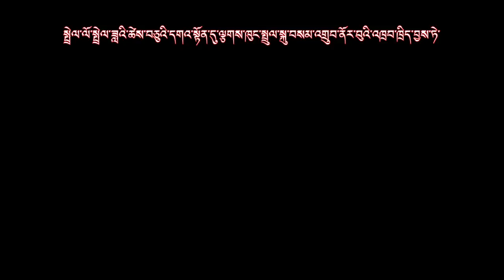草原上的诛业金刚舞 | 满愿岭演出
༄།།  བྱིན་རླབས་འགྲན་བྲལ་གླིང་བྲོ་བདེ་ཆེན་རོལ་མོའི་ཟེར་སྡེར་བཟོ་བསྐྲུན་ལེགས་པར་གྲུབ་བྱུང་བ་བསུ་བར་ཞུ།

     ༧ཁྲག་འཐུང་བདུད་འཇོམས་གླིང་པའི་གདུང་རབས་ལྔ་པ་མཆོག་སྤྲུལ་དམ་པ་བསམ་འགྲུབ་ནོར་བུ་ལགས་ཀྱིས་བྱིན་ཆེན་གླིང་བྲོ་བདེ་ཆེན་རྡོ་རྗེ་རོལ་མོ་ཉམས་ལེན་དང་བརྒྱུད་སྤེལ་བྱེད་པ་ཆེས་གཙིགས་སུ་བཟུང་སྟེ། རྒྱ་ཆེ་བའི་ལས་དབང་ཅན་གྱི་ཆོས་ལྡན་སེར་སྐྱ་གྲངས་མང་གིས་རྨད་བྱུང་གླིང་བྲོ་འདི་དང་བཟང་འབྲེལ་ཡོང་ཆེད། ཁོང་ཉིད་སྐུ་དངོས་ཀྱིས་སྤྱི་ཁྱབ་འཁྲབ་ཁྲིད་ཀྱི་འགན་བཞེས་ནས། བརྙན་ལེན་རུ་ཁག་དང་ཞོ་རོག་སྡེ་འབངས་གི་གསར་རུ་གསར་མོ་བཞི་བཅུ་ལྷག་སྐུལ་འདེད་བྱས་དེ། གློག་བརྙན་དང་སློབ་ཚན་བརྙན་འཕྲིན་ནང་དོན་འཁྲབ་སྟོན་དང་བཟོ་བསྐྲུན་གནང་།
     གླིང་བྲོ་བདེ་ཆེན་རོལ་མོའི་ཟེར་སྡེར་འདི་སྤྱི་ཚུལ་སྤུས་ལེགས་ཚད་ལྡན་ཡིན་པར་མ་ཟད། ནང་དོན་དུ་དམ་པ་གོང་མའི་མཛད་པ་བཞིན་བྱིན་ཅན་རྡོ་རྗེའི་གར་ཚིག་ལ་སྙན་འགྱུར་ཚངས་དབྱངས་ལྟ་བུ་སྦྱར་དེ། ལུས་དང་རྐང་ལག་གི་སྟངས་སྟབས་སོགས་མངོན་གསལ་དོད་ལ། དེ་བཞིན་ཡིད་ཀྱི་འཁྱེར་ཕྱོགས་དང་ཉམས་སྣང་འཇོག་ལུགས་བཅས་ཞིབ་ཞིང་ཚད་དང་ལྡན་པར་མཚོན་ནོ།།
     དེ་ཡང་འཇམ་མགོན་མི་ཕམ་རིན་པོ་ཆེའི་གླིང་བྲོའི་ཕན་ཡོན་གསུང་བ་བཞིན། གླིང་བྲོ་འདི་དང་འབྲེལ་བ་དག   སེང་ཆེན་རྗེ་དང་དགྲ་བླའི་སྤྲིན་དཔུང་དང་།   བདེ་ཆེན་དྭངས་སྨན་ཌཱ་ཀིའི་ཚོགས་རྣམས་ཀྱིས།  འདི་དང་འབྲེལ་བའི་གང་ཟག་རྣམས་གནས་སྐབས་བདེ་ཞིང་སྐྱིད།  ཡུན་དུ་ལེགས་ཚོགས་གོང་ནས་གོང་དུ་འཕེལ།  ད་དུང་ཆོས་སྲིད་རྟེན་འབྲེལ་བཟང་པོའི་སྒོ་འཕར་དབྱེ། བཀྲ་ཤིས་དོན་གྲུབ་ཕྱོགས་ལས་རྣམ་པར་རྒྱལ་གྱུར་ཅིག

བློ་འདྲི་ཡུལ།  སྤྲུལ་ཨུ་པོ།

མཆོག་སྤྲུལ་བསམ་འགྲུབ་ནོར་བུས་སྤྱི་ཁྱབ་འཁྲབ་ཁྲིད་དང་སྤྱིའི་ལྟ་སྐུལ་བ། གར་སྟེགས་མཛེས་བཟོ་དང་ཡོངས་རྫོགས་སྦྱིན་བདག་བཅས་གནང་།

ཞོ་རོག་སྡེ་བའི་གཞོན་དར་བྲོ་གར་ཚོགས་པས་འཁྲབ་སྟོན་བྱས།

རྒྱ་རིགས་དད་ལྡན་པ་ཀུན་ཧྲིང་ཁེ། སིན་ཁྲེང་ཧེ། ཧྲེང་ཡིས་ལོང་། ལིས་ཧུང་ཝེ། ལིས་ཅིན་ལུང་། རུའུ་ལེས། ཀྲང་ཡན་ནཱ། ཚེས་ན་སྤོས།ཧན་ཡིས་ཅིན་སོགས་ཀྱི་བརྙན་ལེན་དང་བསྒྲིག་བཟོའི་རོགས་བྱས།

ཞི་ཆུང་གིས་ཡིག་སྒྱུར་གནང་། གླུ་ལེན་མཁན་དགེ་རྩེ་ཕུར་བ་སྐྱབས་དང་། དངོས་གྲུབ་སྒྲོལ་མ། རིག་དགའ། སྐྱིད་བྱམས་བཅས་སོ།།

པེ་ཅིན་གྱི་ནོར་ཆ་གློག་བརྙན་སྤྱི་གཉེར་ཁང་དང་པེ་ཅིན་སྔོ་མདོག་རིག་གནས་སྤྱི་གཉེར་ཁང་སོགས་ཀྱི་བཟོ་བསྐྲུན་བྱས།

满愿岭演出（诛业版）

此全新编排的《迎请圣尊之金刚舞》由约若村村民在2016年于五明佛学院附近的满愿岭上为全体学院僧众表演。

金刚舞
上师桑珠洛吾版
桑珠洛吾仁波切在传承金刚舞本来程式的基础上，重新编舞，美化了金刚舞的部分舞姿，具有不可思议的加持力。